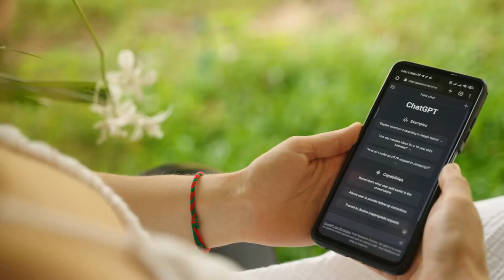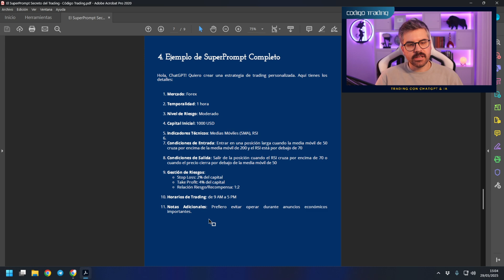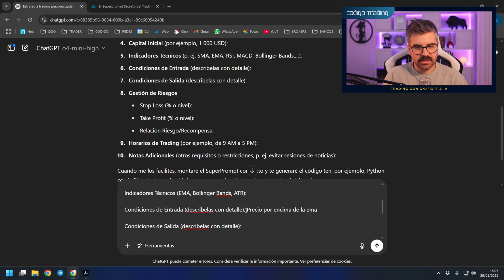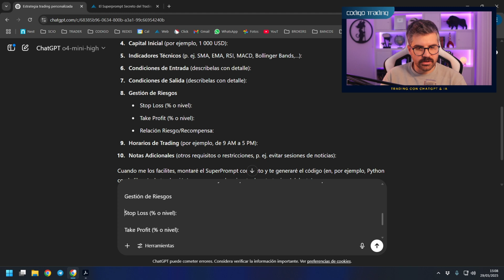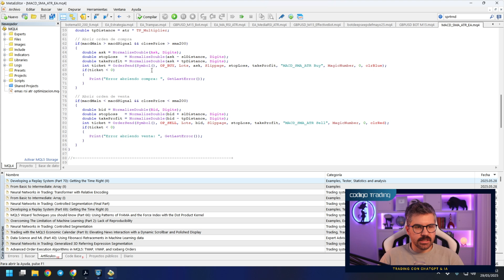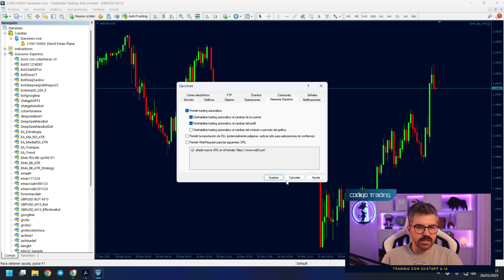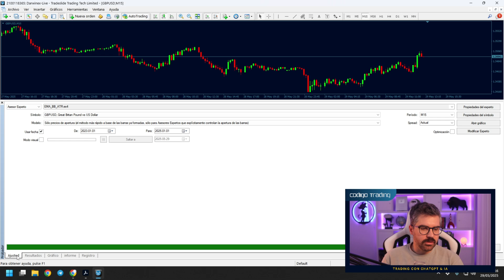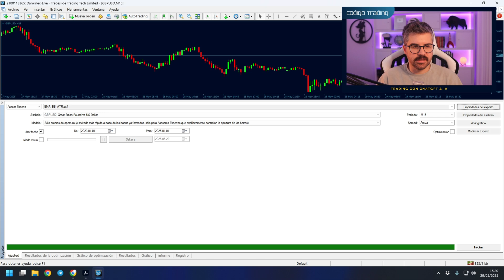El Mejor Prompt para Crear Bots de Trading con ChatGPT [Gratis]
¿Quieres que ChatGPT te ayude a crear un bot de trading funcional y automatizado? Entonces necesitas el prompt correcto.
En este video te revelo el super prompt gratuito que usamos en Código Trading para generar bots sin programar, optimizados y listos para MetaTrader 4.

✅ Paso a paso para estructurarlo
✅ Sin necesidad de saber código
✅ Descarga directa al final del video

¡Empieza hoy mismo a automatizar tu operativa con inteligencia artificial!

00:00 Introducción
00:32 Advertencia de Riesgo
00:49 Por dónde empezar: tu idea de estrategia
01:32 Parte practica: El SuperPrompt
03:17 Cómo tener el SuperPrompt Gratis
04:00 Ejemplo de uso del SuperPrompt
09:33 Cómo poner el Bot en Metatrader
12:40 Backtesting del Bot creado con el SuperPrompt
16:30 SuperPrompt Gratis Aquí
17:28 Advertencia de Riesgo